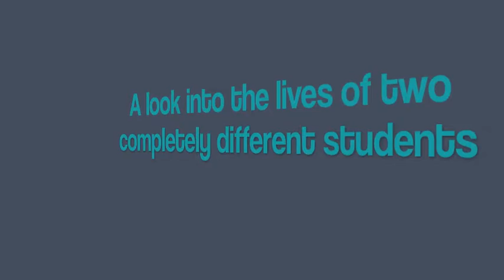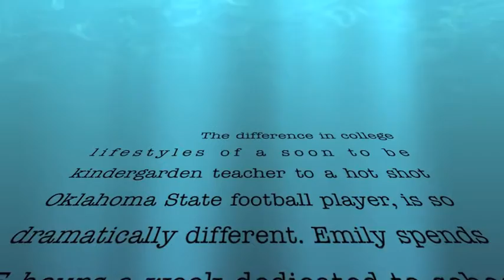College Lifestyles iMovie.m4v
Difference in college lifestyles between an Oklahoma State University wide receiver, Tracy Moore, and a soon to be kindergarden teacher involved in numerous activities, Emily Caine.